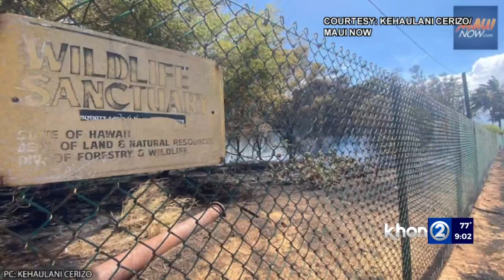Rash of fires on Maui comes as drought continues to impact the islands